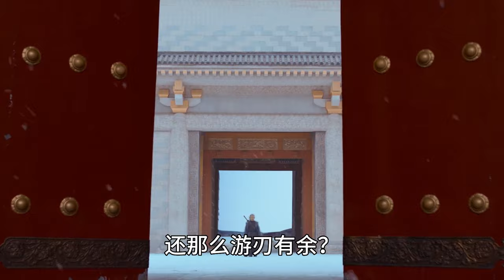将夜伐唐27：观主感慨：轲疯子死了，夫子走了，我只好天下无敌